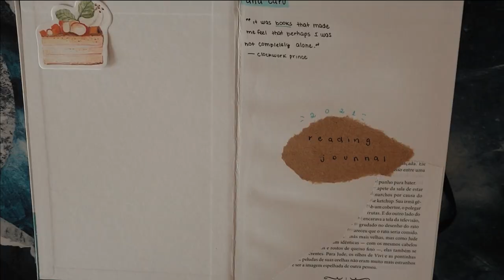como vou me organizar em 2021 📔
vem ver como eu me organizo
compre o planner
compre o caderno pontilhado

LEITURAS COLETIVAS